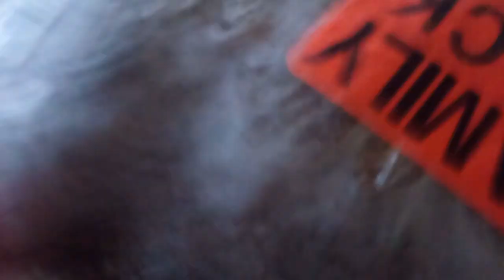PLUSHIESTARES - Krab Meat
PLUSHIESTARES Episode 3 is finally here!
Sorry for the long wait, kept forgetting to record this episode.

(logo in thumbnail by @adamtheman12 )

Stay positive and have a wonderful day!
Be sure to SUCRIBE (and like the vid of course)!